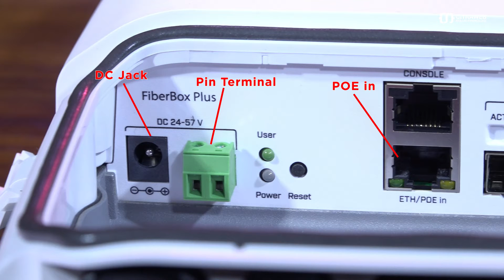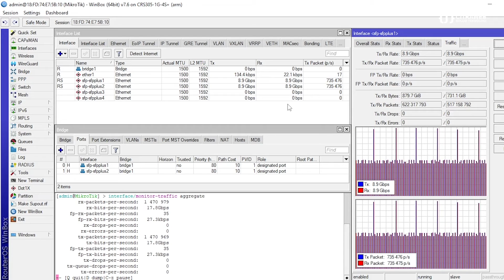Switch Outdoor FiberBox Plus (CRS305-1G-4S+OUT) - MIKROTIK REVIEW [ENG SUB]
FiberBox Plus (CRS305-1G-4S+OUT) adalah produk Switch Outdoor IP66 dengan 1 Port Gigabit Ethernet (Support PoE in), 4 port SFP+ 10G dan 1x Port untuk Console. Dibekali dengan CPU ARM 800 MHz serta 256MB RAM dan Switch-chip dari Marvell yang membuat Switch ini bisa bekerja dengan maksimal dengan interface SFP+ Fiber Optic dan RouterOS lisensi Level 5.

Switch FiberBox Plus ini merupakan pengembangan dari produk FiberBox (CRS105-5S-FB) yang sudah Discontinued, namun kali ini FiberBox Plus hadir dengan teknologi terbaru dan interface SFP+ dan juga Gigabit Ethernet untuk Manajemen.